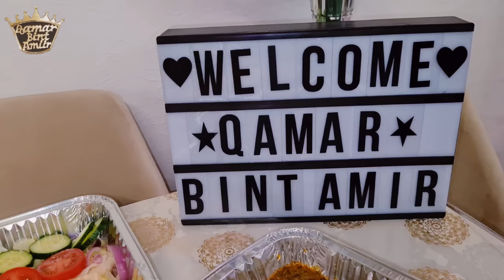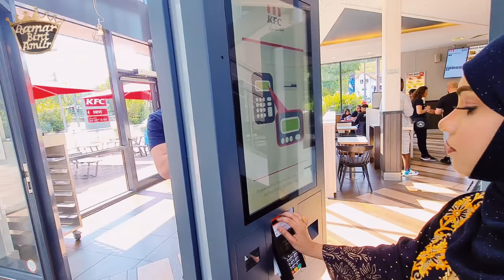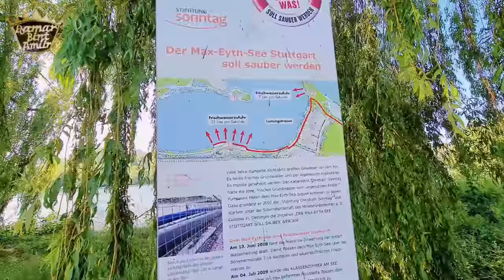GERMANY 🇩🇪 AYAN KA SHIDANAHAY 🥰 ABO CALI BIN AMIIR & MUNIRA AYAN LAJOKNAA